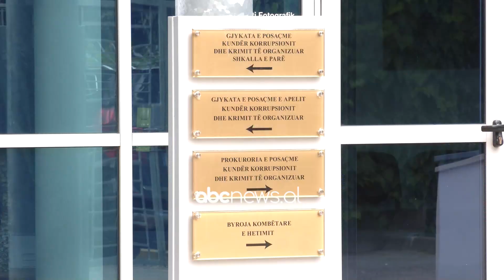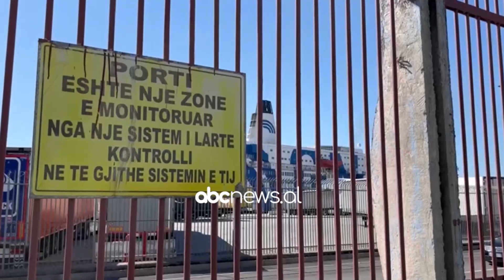Kontrabandë dhe pastrim parash/ Arrestohet shoferi i Ardi Veliut, SPAK lëshon urdhër arresti